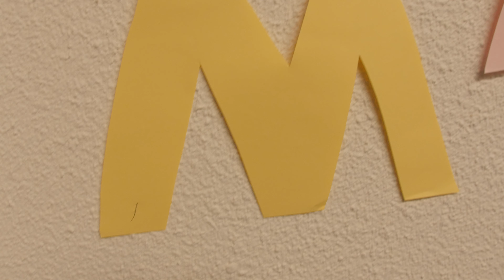MMM - What U Like (video)